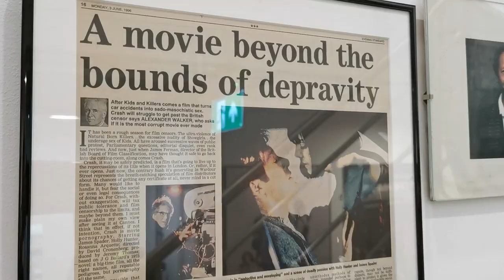The Storms of Jeremy Thomas | Official International Trailer (2021 Movie) | Visit Films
Joining Oscar-winning producer Jeremy Thomas on his annual pilgrimage to the Cannes Film Festival, filmmaker Mark Cousins gives an intimate glimpse into the life of the legendary icon behind some of the most controversial and acclaimed films of all time.

Official Selection - Cannes Film Festival 2021

Written and Directed by: Mark Cousins (The Eyes of Orson Welles, The Story of Film: An Odyssey)

Cast:
Jeremy Thomas (Academy Award-winning Producer, The Last Emperor)
Tilda Swinton (Academy Award Winner, Michael Clayton)
Debra Winger (Terms of Endearment)